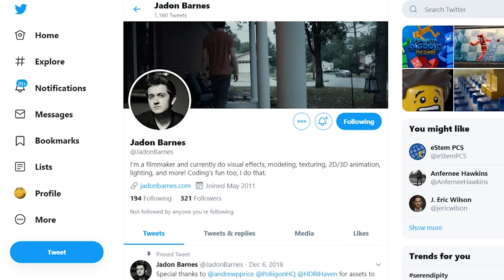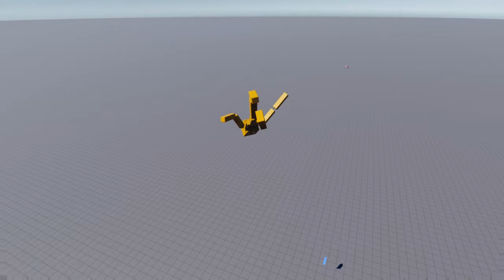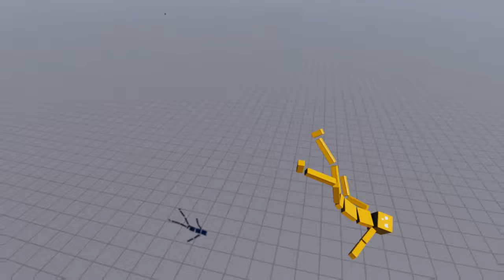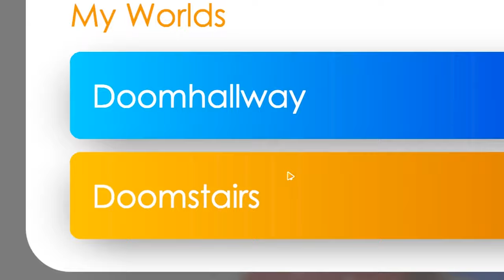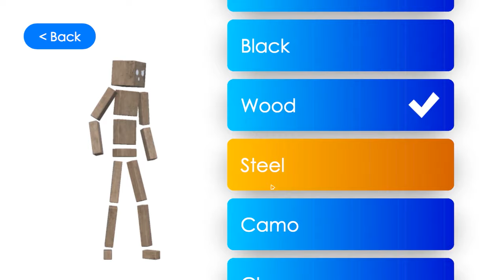I Built A Ragdoll DEATH PIT in Fun With Ragdolls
FUN WITH RAGDOLLS is a brand new ragdoll sandbox game that is set to come out on the 13th. only 3 days away!